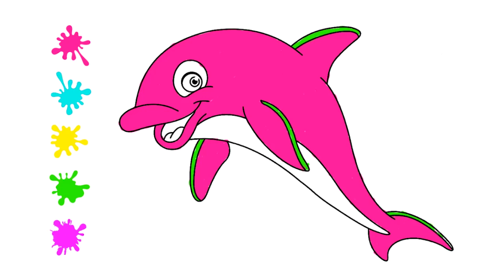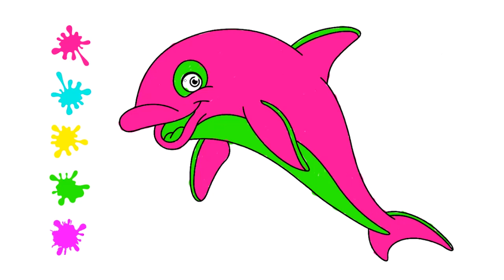How to Color a Dolphin | Coloring Book | kids Channel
- Kuki Tv :)